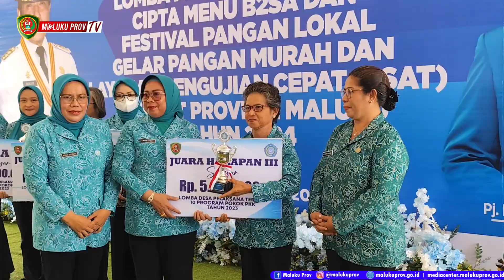KKT, KOTA TUAL DAN KOTA AMBON JUARAI CIPTA MENU B2SA TINGKAT PROVINSI MALUKU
Ambon – Pemerintah Provinsi Maluku bersama Tim Penggerak PKK Provinsi Maluku menggelar Lomba Masak Serba Ikan, Cipta Menu Beragam, Bergizi, Seimbang dan Aman (B2SA) dan Festival Pangan Lokal Gelar Pangan Murah, Layanan Pengujian Cepat melalui Pangan Segar asal Tumbuhan (PSAT), dan Identitas Kependudukan Digital, pada Jumat (18/10/2024).

Kegiatan yang dibuka oleh Penjabat Gubernur Maluku Sadali Ie, dihadiri juga oleh Penjabat Ketua TP PKK Provinsi Maluku Nita Sadali, Plh. Sekda Provinsi Maluku, Pimpinan OPD Lingkup Pemerintah Provinsi Maluku, Pimpinan Organisasi Wanita, jajaran TP PKK Kabupaten Kota se-Maluku, dan berbagai pihak terkait.

Sebagai Penjabat Gubernur Maluku, Sadali menyampaikan ketahanan pangan dan gizi menjadi isu penting disamping ketahanan ekonomi dan energi, yang merupakan bagian dari upaya pemenuhan hak atas pangan dan menjadi salah satu pilar utama Hak Asasi Manusia.

Dirinya menjelaskan bahwa tingkat konsumsi ikan di Provinsi maluku, tertinggi secara nasional pada tahun 2023 dimana berada pada angka 80,67 kg per kapita, sementara untuk tingkat nasional hanya 57,90kg per kapita.

“Ini dikarenakan Maluku merupakan Provinsi yang memiliki produksi ikan dengan memberikan kontribusi ikan secara signifikan kepada nasional,” tambahnya.

Ia menjelaskan ikan memiliki nilai gizi mineral, nutrisi dan vitamin yang tinggi yang relevan dalam rangka mendukung program perbaikan gizi masyarakat dan penanganan stunting.

“Kami sangat mengharapkan bahwa lomba masak serba ikan ini dapat dilanjutkan tahun ke tahun dan lebih meningkatkan inovasi, untuk menarik minat anak-anak memakan ikan,” tambahnya.

Sadali juga menegaskan Pemerintah Daerah menaruh prioritas terhadap aksesibilitas keamanan pangan dengan menghasilkan pangan yang aman dan berkualitas.

“Hal ini dipastikan bahwa pangan segar asal tumbuhan yang tersedia, tidak mengandung mikroba maupun pestisida,” ujar Sadali.

Ia berharap, semoga kedepan TP PKK selalu meningkatkan kerjasama yang intens dengan berbagai pimpinan OPD, dan diharapkan Pimpinan OPD dapat mendukung program-program TP-PKK dalam mewujudkan kecerdasan anak-anak bangsa dengan memanfaatkan potensi kearifan lokal terutama ikan.

Di tempat yang sama juga, Nita Sadali berharap lomba masak serba ikan bukan hanya dijadikan sebagai kegiatan rutin untuk menunjukan siapa yang terbaik, melainkan harus bermanfaat dalam meningkatkan kesadaran masyarakat terhadap pemanfaatan potensi sumber daya pangan di Maluku.

Untuk diketahui keluar sebagai juara dalam lomba cipta menu beragam, bergizi seimbang dan Aman (B2SA) dan Festival Pangan Lokal Tingkat Provinsi Maluku Tahun 2024, yakni untuk Kategori Menu B2SA :
1. Juara 1 Kabupaten Kepulauan Tanimbar
2. Juara 2 Kabupaten Seram Bagian Timur
3. Juara 3 Kabupaten Buru Selatan
4. Harapan 1 Kabupaten Maluku Tengah
5. Harapan 2 Kabupaten Kepulauan Aru
6. Harapan 3 Kabupaten Maluku Tenggara
Untuk kategori Produk Pangan Lokal Komersial
1. Juara 1 Kota Tual
2. Juara 2 Kota Ambon
3. Juara 3 Kabupaten Maluku Tengah
4. Harapan 1 Kabupaten Seram Bagian Barat
5. Harapan 2 Kabupaten Buru
6. Harapan 3 Kabupaten Maluku Barat Daya
Dan Kategori Inovatif :
1. Juara 1 Kota Ambon
2. Juara 2 Kabupaten Seram Bagian Timur
3. Juara 3 Kabupaten Buru Selatan (Diskominfo Maluku)